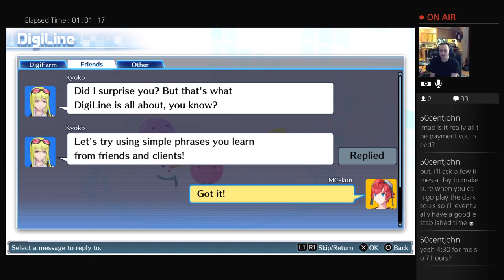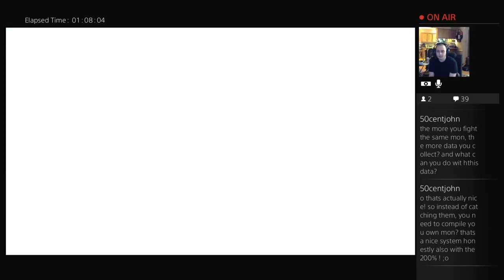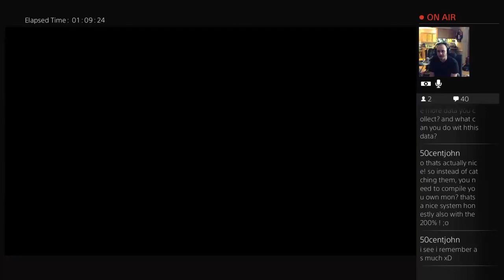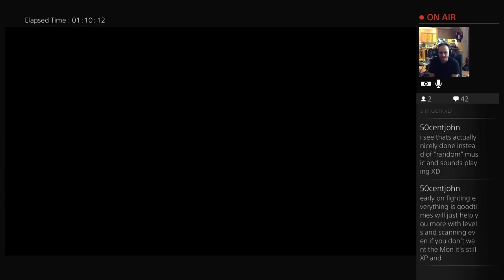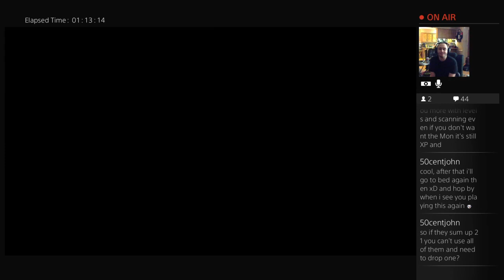ReytacGaming plays DigimonStory: CyberSleuth (Part 5)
New Game! Stream watchers and youtube viewers, submit your name and what Digimon you want to be, and I will do my best to accommodate you!